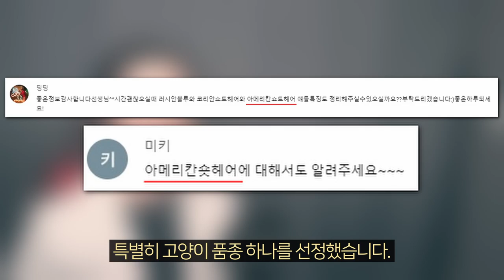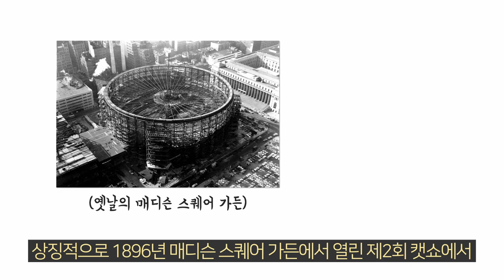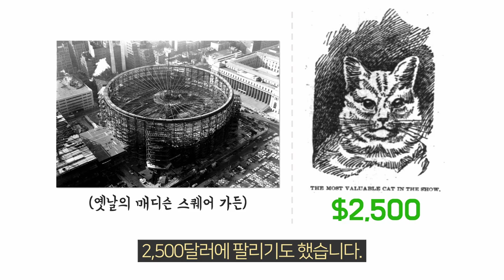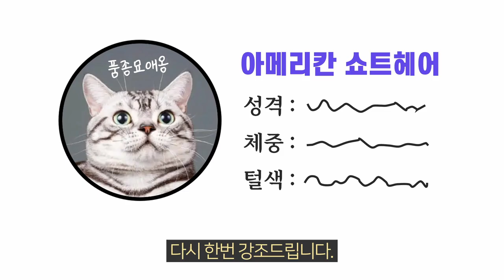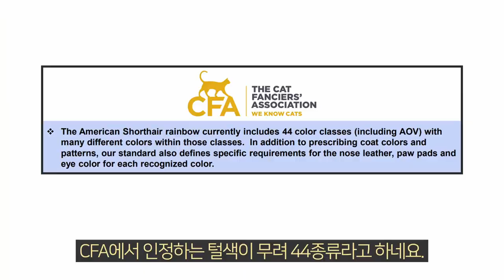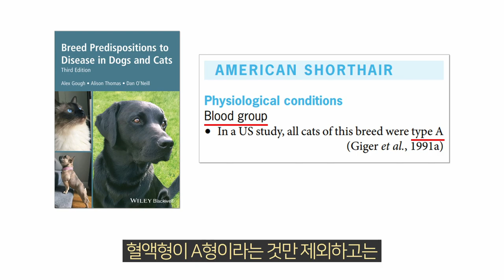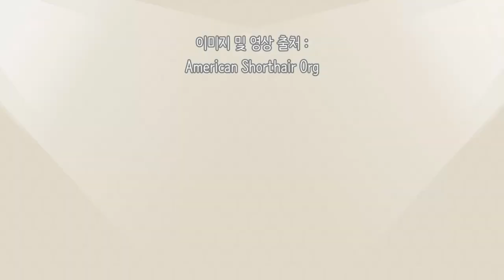아메리칸 숏헤어(아메리칸 쇼트헤어) 고양이에 대한 모든 정보! [고양이 품종 특징]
오늘은 미국의 국가 대표 고양이, 아메리칸 숏헤어(아메리칸 쇼트헤어) 품종에 대한 정보들을 살펴보겠습니다.

※ 본 영상은 Cat Fancier's Association, Cat Time, Vet Street, Daily Paws, Wikipedia 외 다수의 웹진 내용들을 종합하여 정리한 영상입니다. 개체마다 차이가 있을 수 있음을 감안해주세요.
※ 본 영상은 의학, 수의학적인 진료와 처치를 대체할 수 없습니다.
※ 건강 관련 질문은 담당 주치의와 상담 받으시길 바랍니다.

00:00 INTRO
00:47 탄생 배경과 역사
03:00 성격 특징
04:43 신체 특징
07:19 OUTRO